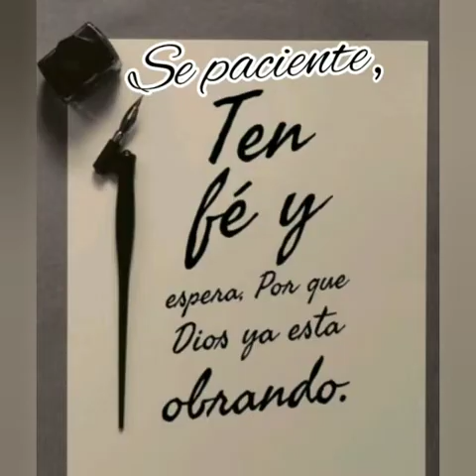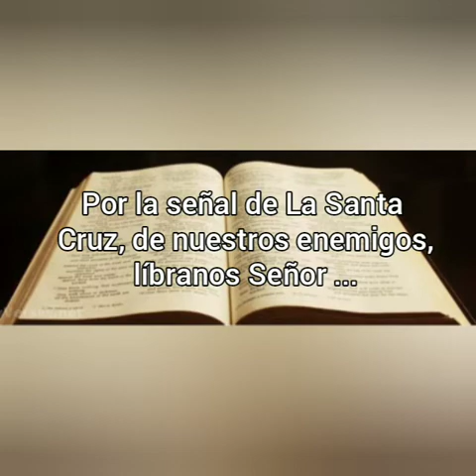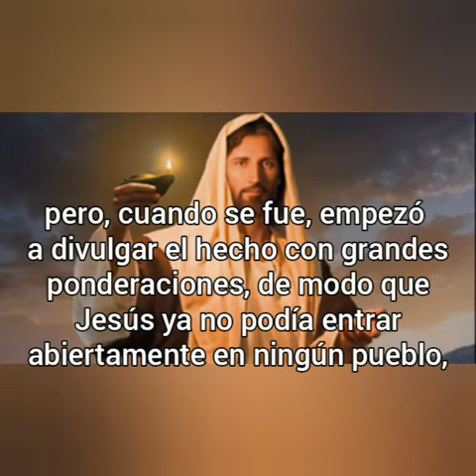"SANTO EVANGÉLIO DEL DOMINGO 14/FEBRERO/2021 🙏"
ALEGRIAS ☺️ DE DOMINGO 🙏
COMPARTIENDO ANDO MI FE 👌